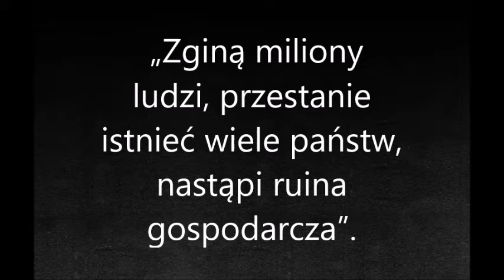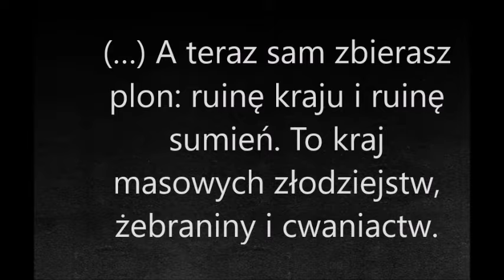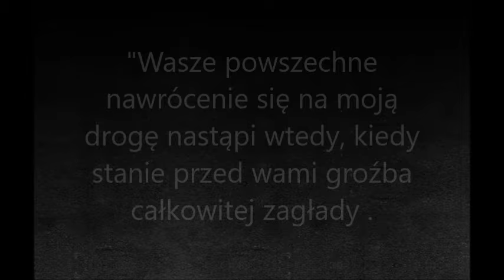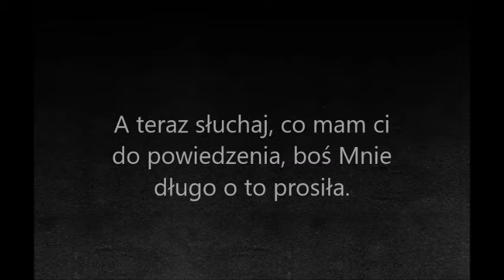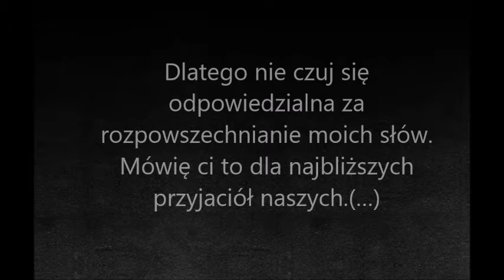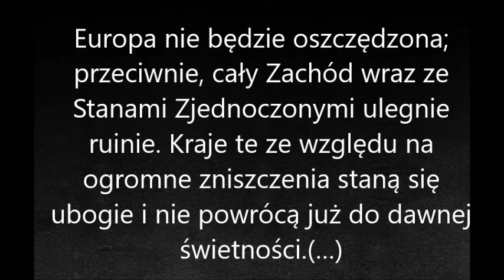Pan Jezus do mistyczki , nie pozostawia złudzeń - taki los czeka ludzkość w przyszłości!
Anna Dąmbska (1923–2007), mistyczka pozostająca pod opieką Kościoła, która przez ponad 20 lat spisywała wypowiedzi, wyjaśnienia i napomnienia Zbawiciela, Matki Bożej i Dusz czyśćcowych odwiedzających ją w warszawskim mieszkaniu. Unikająca rozgłosu, znana z publikacji religijnych wydawanych pod pseudonimem „Anna”, m.in. „Świadkowie Bożego Miłosierdzia” i „Zaufajcie Maryi”.